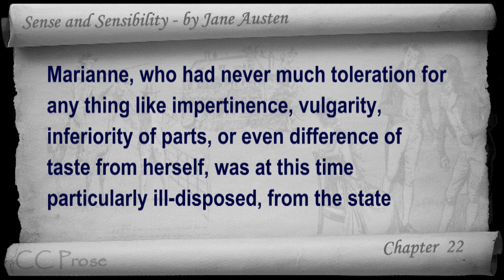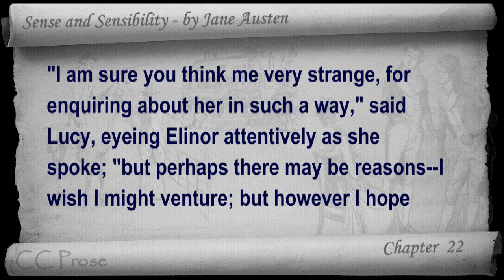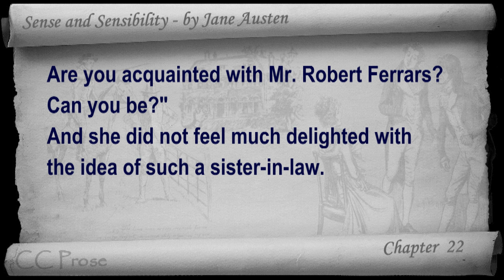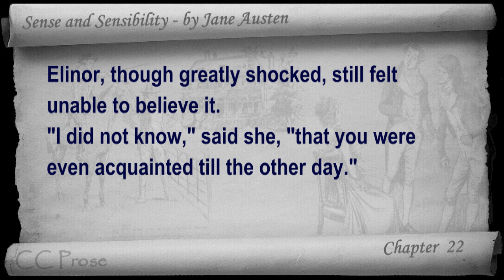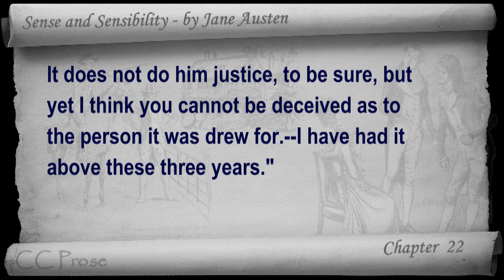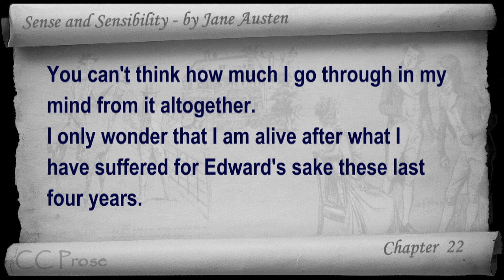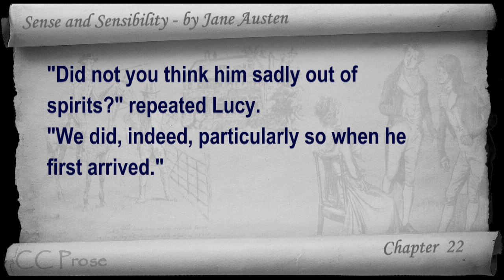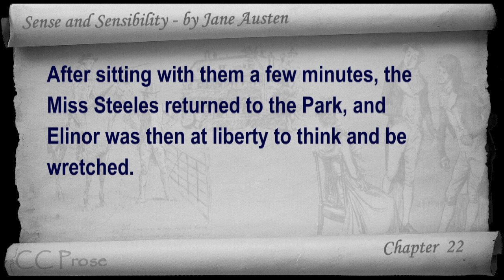Chapter 22 Sense and Sensibility by Jane Austen